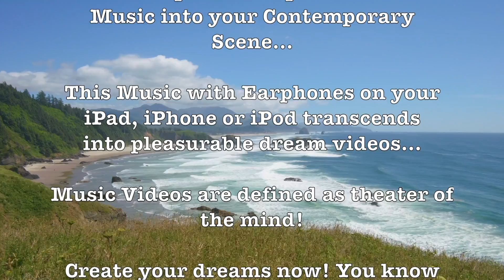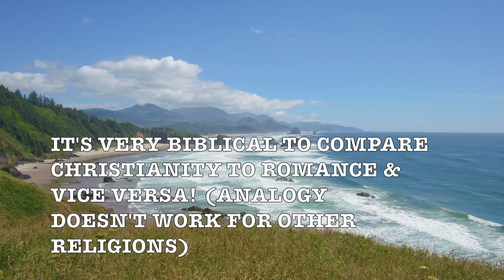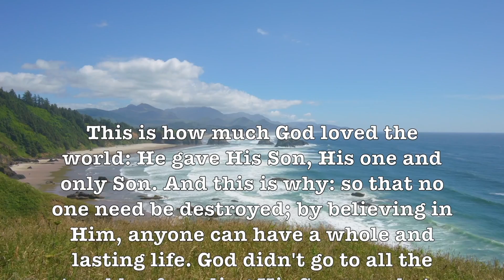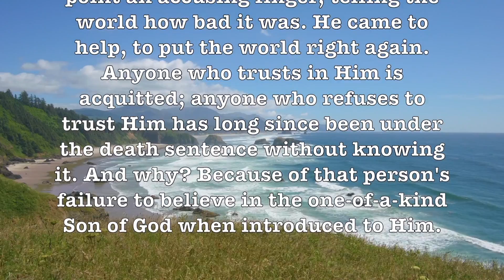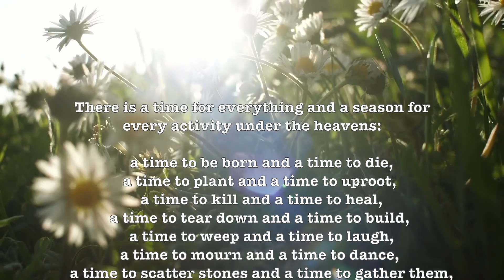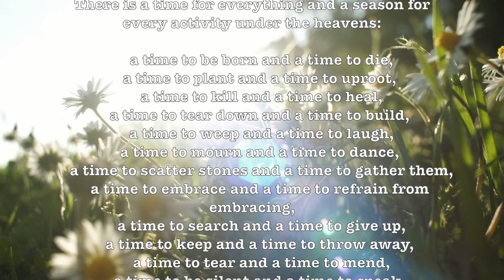Ebb Tide! (PercyFaith) Beautiful & Romantic HD Nature Music Video Album!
"Ebb Tide" is a popular Easy Listening song, written in 1953 by the lyricist Carl Sigman and composer Robert Maxwell. The song's build-up is to illustrate the ocean waves coming in and out to and from the shores, due to the ebb tides.

Prof Howdy

Google

Google: T3H7P12H

Google: T3H7P12H